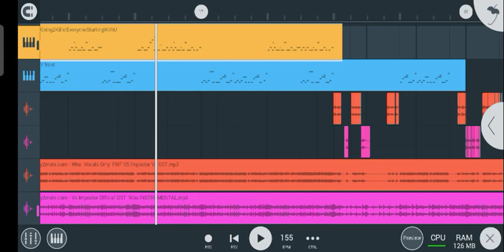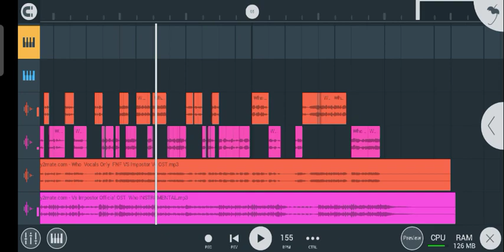(sorry for the wierd audio)Who but i make flm for it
don't mind the sound is a bit weird